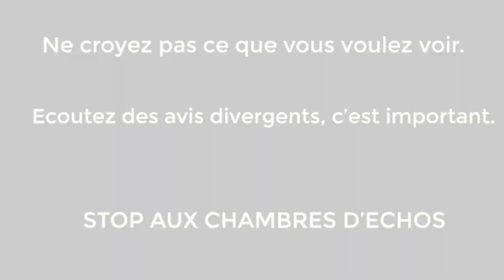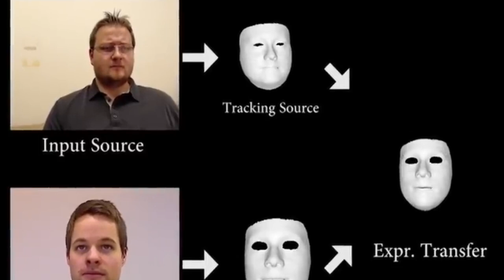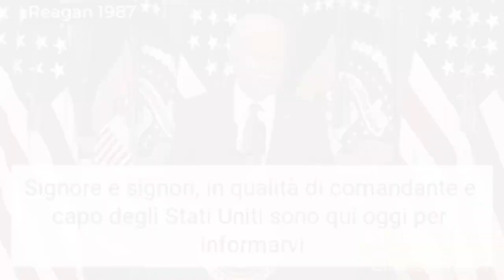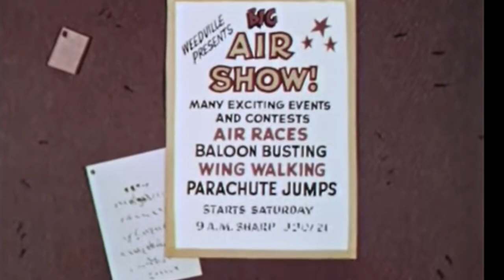Temo il giorno in cui la tecnologia supererà l'uomo, perché avremo un mondo popolato da idioti.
Ciao Videoamatore o Videoamatrice,
questo è un video difficile, tipico del mio canale e che riflette bene il mio carattere nonché un elemento dominante della mia vita, quello di mettermi sempre in discussione, di osservare e di pormi tante domande.
Non vi è giorno che passi che non debba ricominciare da capo, demolire qualche credenza limitante, lavorare su di me per crescere ed evolvere in qualcosa di migliore, migliore del giorno prima.
Oggi cercherò di farvi capire cosa si può fare con l'intelligenza artificiale e perché potrebbe essere una minaccia per la nostra società o almeno per molti membri di essa.
L'analfabeta funzionale è la vittima prescelta, ma anche l'ingenuo o l'utente medio che non si fa troppe domande, che sia schierato dar una parte o dall'altra poco importa.

sono davide fondatore di SFD
aiutami a raggiungere la cifra necessaria per ultimare la mia prima raccolta fondi/

trovi tutti i dettagli della campagna cliccando il link sopra,
puoi seguire in tempo reale a che punto sono le donazioni, per cosa raccolgo e molto altro.
prenditi un minuto di lettura per sapere cosa ne faccio delle donazioni e quali progetti puoi supportare anche offrendomi un caffè.

SFD
è un progetto ambizioso di deprogrammazione individuale per una libertà collettiva, attraverso un metodo di lavoro, un percorso personale e spirituale, che io chiamo "deprogrammazione"

Manuale di Sopravvivenza al Grande Reset -
Tecniche di Deprogrammazione Neurolinguistica -
è il mio primo libro, una iniziazione alla deprogrammazione per capovolgere il paradigma e sfruttare al meglio questo momento di cambiamento epocale. Cambiare il nostro stile di vita nell'unico modo possibile, quello che ci renderà liberi e non più manipolabili, forti e responsabili delle nostre scelte.
lo trovi qui:

Sotto il link alla mia piattaforma preferita, dove trovi tutti i miei corsi e molti miei video esclusivi, mi raccomando se decidi di iscriverti hai diritto ad uno sconto del 10% sul costo dell'abbonamento annuale, ti basta utilizzare questo codice:
SFD030

ecco i corsi che ho messo a punto in questi anni e che possono aiutarti ad avvicinarti alla deprogrammazione:
 corso di introduzione alla deprogrammazione neurolinguistica "DEPROGRAMMIAMOCI"
o il corso "TU NON SEI IL TUO LAVORO", corso specifico sul mondo del lavoro e su come liberarci dalla programmazione culturale che riguarda questa parte fondamentale della nostra vita,
se ti interessano scrivi a :

La mia boutique online dove trovi tanti piccoli gadget, un modo originale per sostenere il mio lavoro, il canale e il progetto di deprogrammazione a questo link:

Per donare ( fino a aprile 2023 ad ogni donazione hai diritto ad un bel regalo) :

oppure tramite bonifico a :

Intestatario : Davide Cenci
Causale : dono S.F.D. "La vostra email"
IBAN : DE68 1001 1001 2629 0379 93
BIC :   NTSBDEB1XXX

- Donazioni Crypto -

Le grafiche del canale sono realizzate con l'aiuto di Dagon Lorai, autore dei disegni, ritratti e logo del canale.